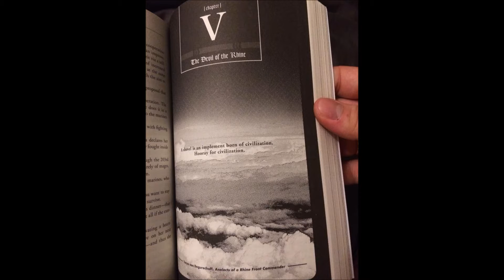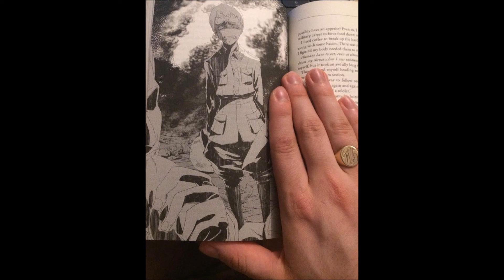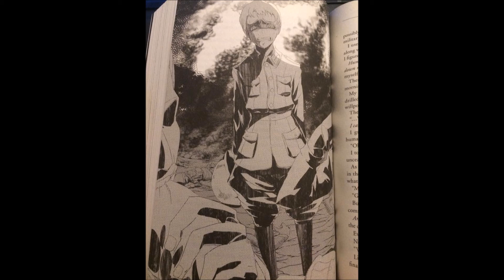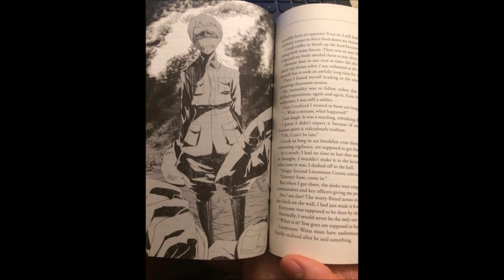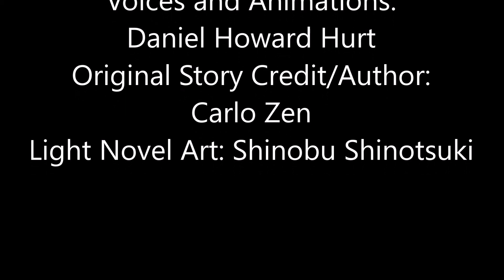Youjo Senki The Saga Of Tanya The Evil Volume 2 Chapter 5 The Devil Of The Rhine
Youjo Senki--The Saga Of Tanya The Evil; Volume 2 Plus Ultra, Chapter 5 The Devil Of The Rhine.
Written by: Carlo Zen.
Art by: Shinobu Shinotsuki.
Please note that I shall be departing on a flight for Tokyo very shortly, and am thus unlikely to be able to complete the reading of the final 2 chapters, side story, and closing letter from the author in time.
P.S. For anyone living in a jurisdiction with an official distributor who's listened in and hasn't bought a copy of the book yet in support of the official release, go do so:
Don't be a commie free-loader. ;)
--Reader.